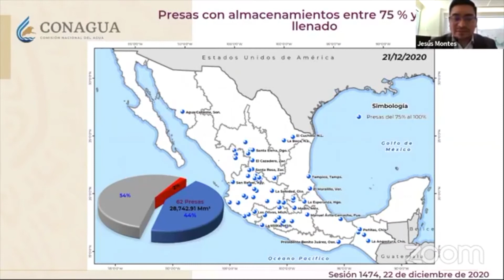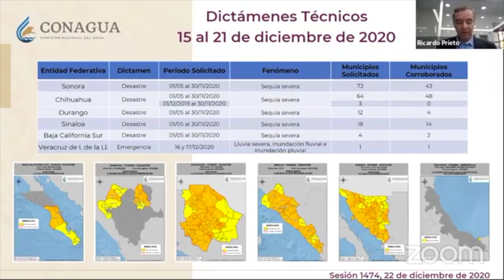Se estima concluir esta semana el operativo de emergencia por inundaciones en Tabasco: CONAGUA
Estima CONAGUA concluir en la presente semana el operativo de emergencia que aplicó en Tabasco a raíz de las inundaciones provocadas por las lluvias de los Frentes Fríos 9 y 11